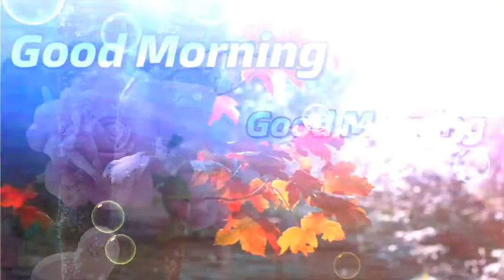good morning video | good morning status | latest WhatsApp status video | @ON தமிழ்